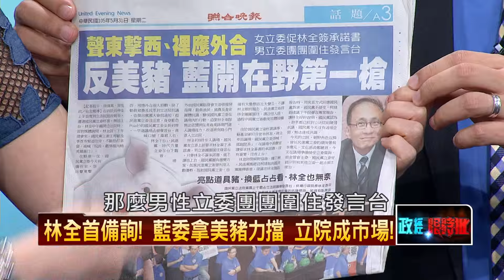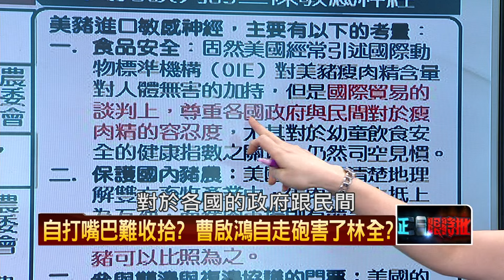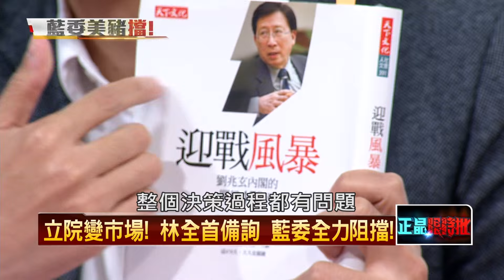20160531正晶限時批》P1國民黨動起來！ 號召千名豬農闖立院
國民黨動起來！ 號召千名豬農闖立院
假議題？　國民黨藉「美豬」杯葛新政府？
誤會？抹黑？上任爭議多　全內閣難題重重？
怒！華航空姐上街頭　抗議公司剝削！
真話？　華航公司：新制度並無影響員工權益
沒誠意？　華航代表只發表聲明　拒與工會對話？